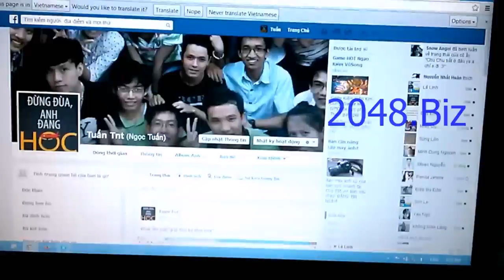2048 game winning with record 16384 and score 210k